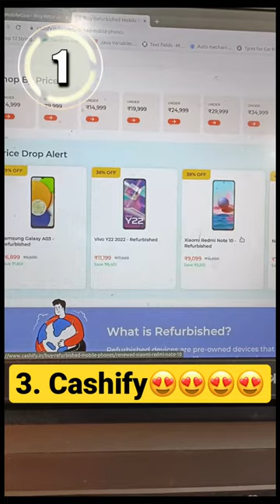BEST REFURBISHED SITES FOR IPHONE 2023 REVIEW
Best Refurbished websites for iPhone & Android in India 2023 many people don't so video is all about refurbished products that certified sites are offering